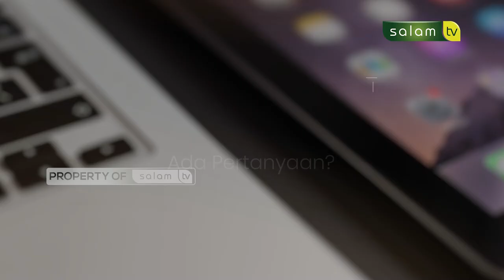Perjalanan harian sudah menempuh syarat untuk jamak, bolehkah? Simak Yuk "Halo Ustadz"